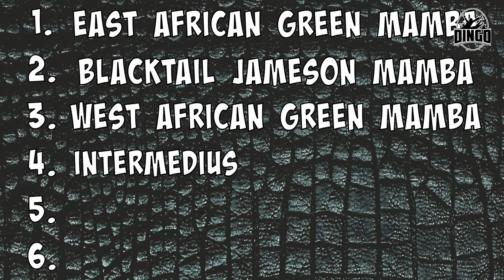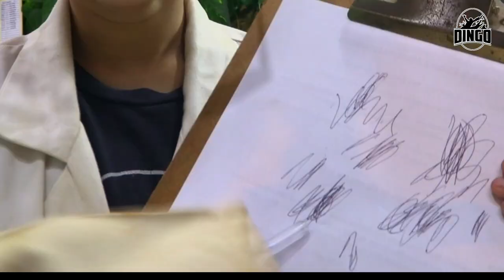Man Vs Mambas! The Ultimate Challenge…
Who is the ultimate mamba man?

To join me in Africa on our volunteer program this July and August email and we will send you all the information and associated costs.

Check out Ryan and the team at Primitive Predators on YouTube or on Instagram.